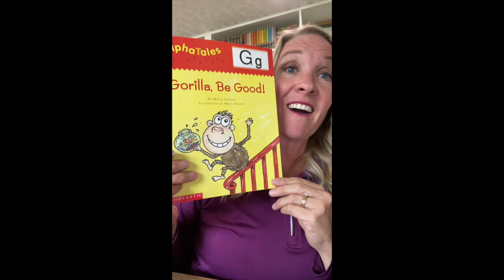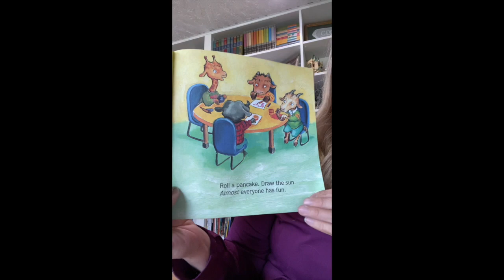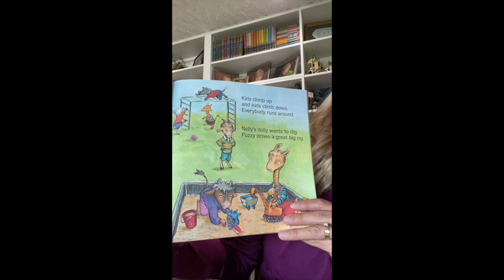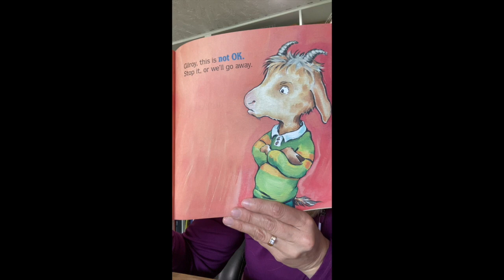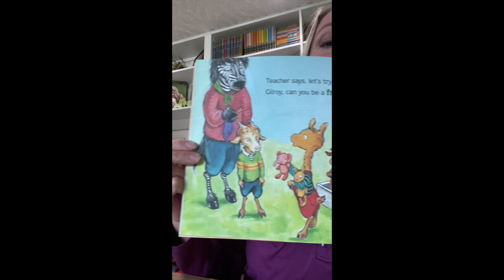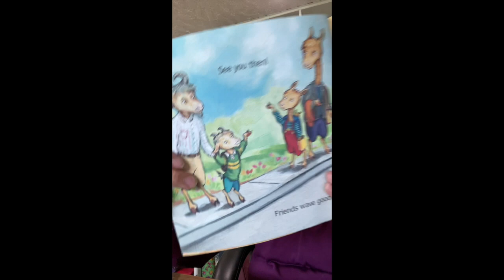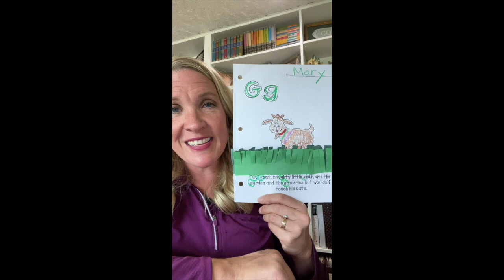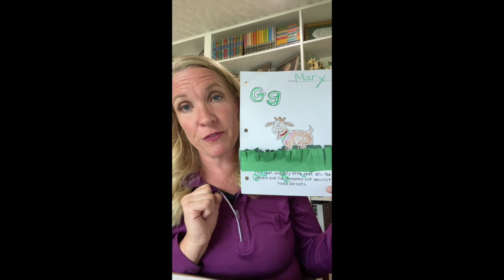Letter G - Goat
Story Time - Llama Llama and the Bully Goat by Anna Dewdney
Old MacDonald - Countdown kids